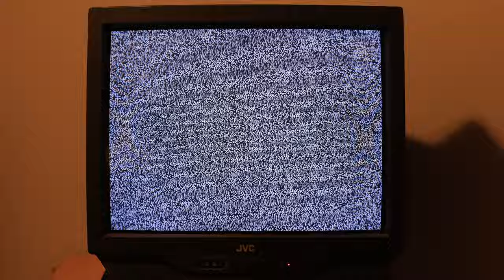The sound of TV Static real CRT television Big bang microwave background poltergeist.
Channel 3
27" curved glass cathode ray tube television
white / pink noise

There is a generation of people who will have grown up never experiencing the static air of a cathode ray analog channel.

A percent of this image and static is actually big bang cosmic microwave background radiation translated into static image and noise you see and hear.